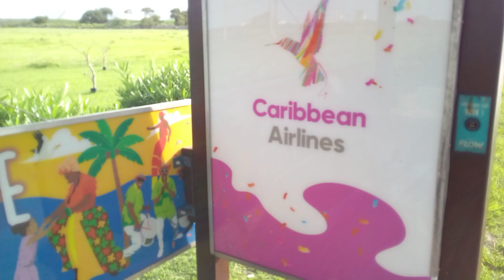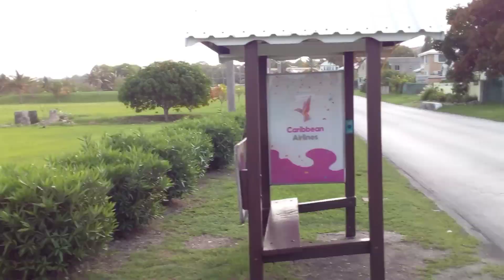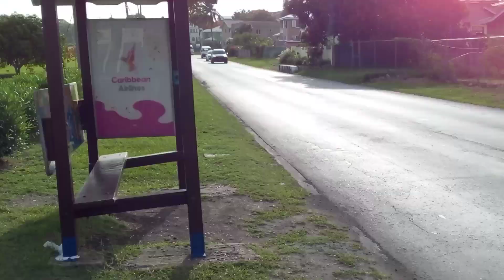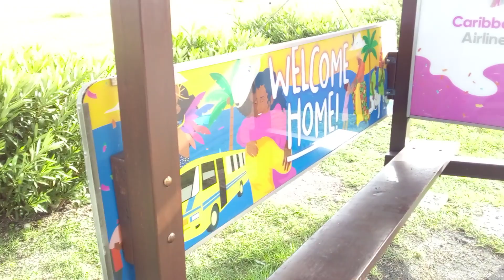Coverley Christ Church Barbados🇧🇧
This was the original road to the Airport✈️ prior the ABC Highway